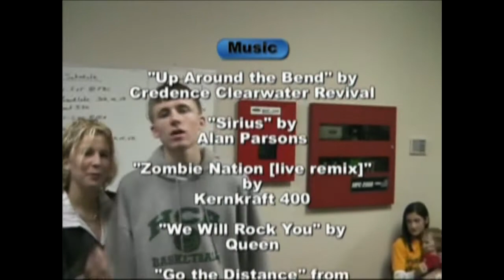03-04 Basketball Gametime Hoops Ending